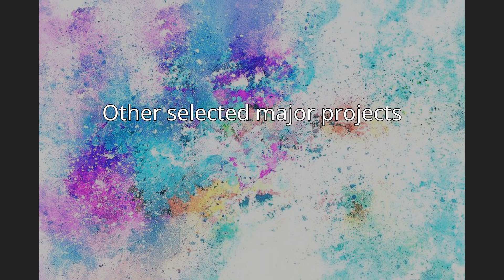Johannes Boese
Johannes Boese, also spelled Böse (27 December 1856, Ostrog (near Ratibor) - 20 April 1917, Berlin) was a German sculptor and art professor.